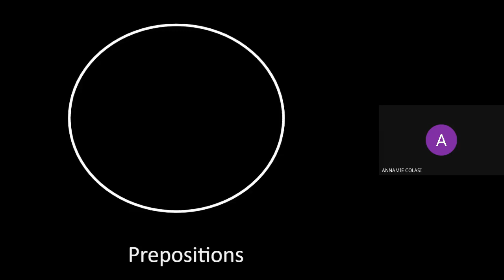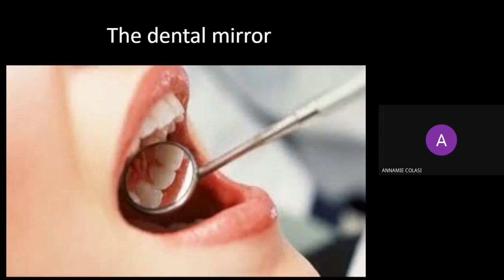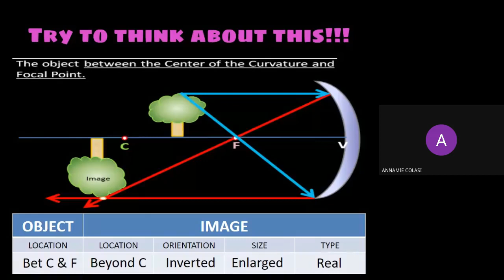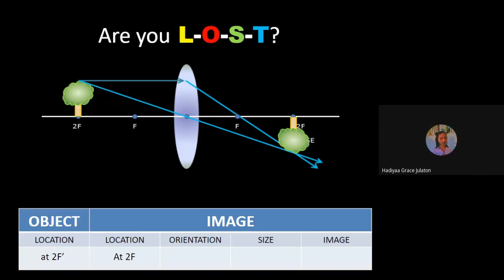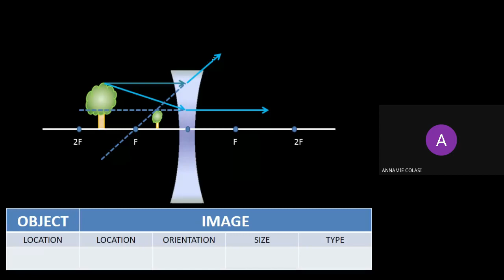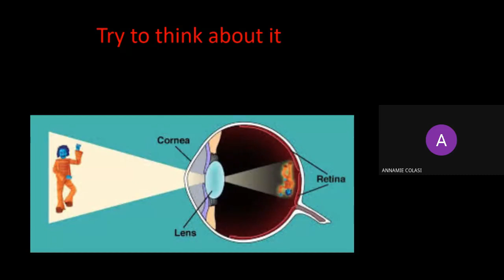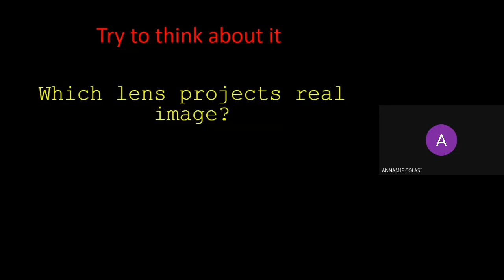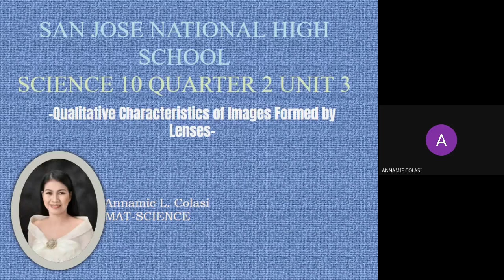image formed by lenses